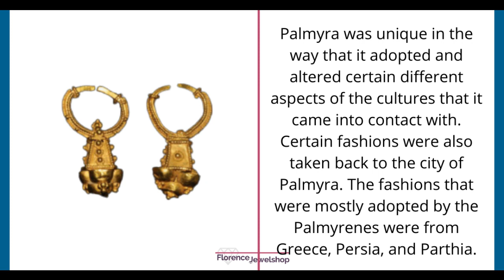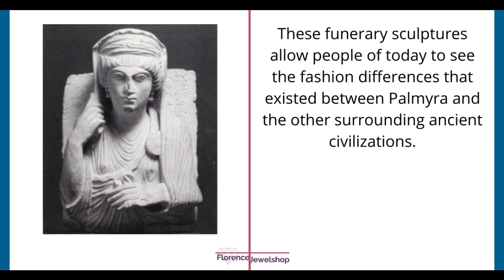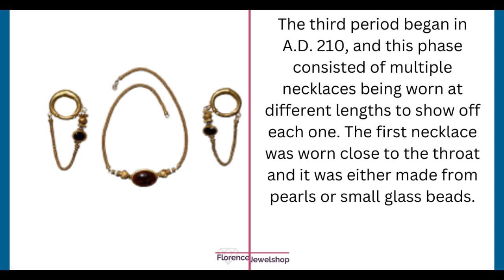PALMYRA JEWELRY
This video is made by FlorenceJewelshop, a specialist in unique handmade designer jewelry
You look so much better when you wear the right jewelry for yourself, that makes you sparkle!
If you want tips about jewelry and gemstones on a regular basis you can: